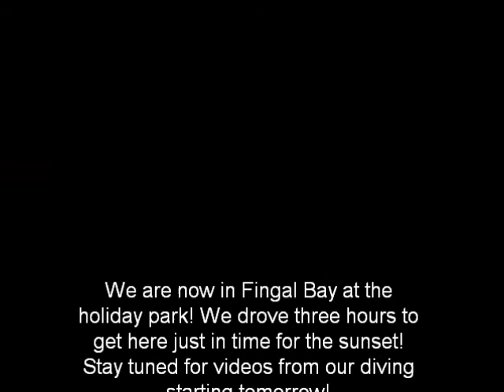Mittagong to Nelson Bay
We drove to Nelson Bay today from Mittagong then to Fingal Bay where we stayed at a holiday park for 5 nights while we did our advanced diver course!